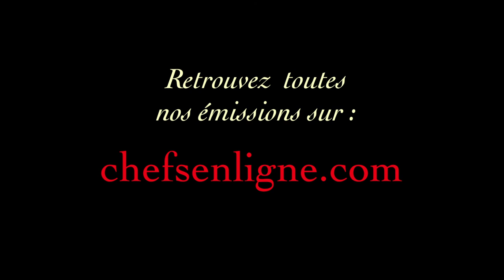L’alcool, un nutriment comme les autres ?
Notre invité : Jean Louis Schlienger

CHEFSENLIGNE